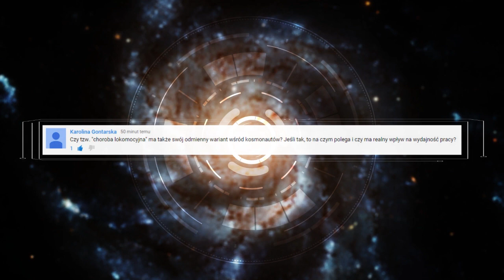Kosmiczna choroba - Astrofon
Czy ludzie w kosmosie chorują podobnie jak ci na statkach i w samochodach? Czy istnieje kosmiczna choroba lokomocyjna, a jeśli tak, to kto przechodził ją najpaskudniej?

DZIĘKI I MIŁEGO LOTU!👽 Kanał Astrofaza to największy w Polsce kanał, którego tematyką jest kosmos, astronomia i technologie przyszłości. Tutaj obejrzysz też nasz program popularnonaukowy POP Science z dr hab. Leszkiem Błaszkiewiczem, w którym poruszamy takie tematy jak: Kosmici i obce cywilizacje, paradoks dziadka i podróże w czasie, podróże szybsze od światła itp. Zapraszamy!